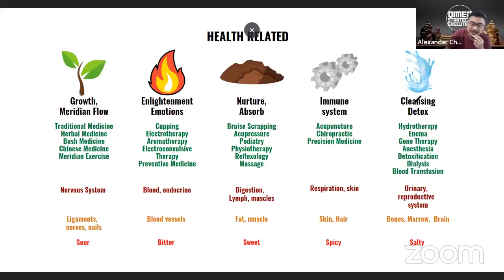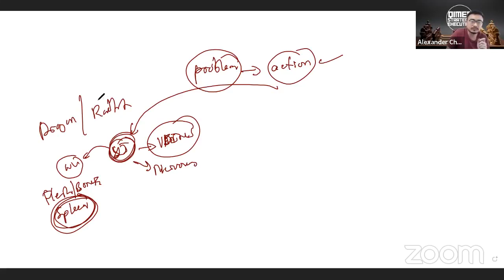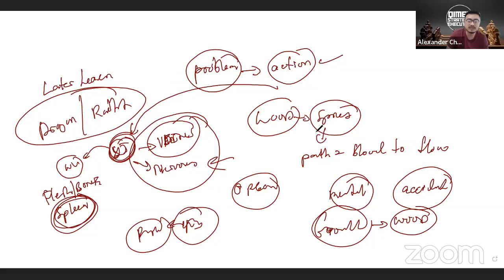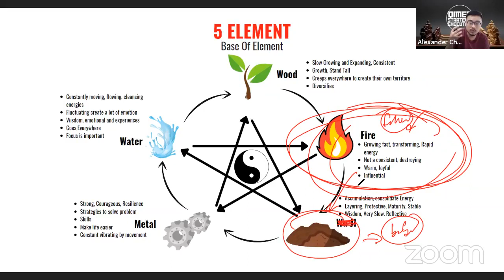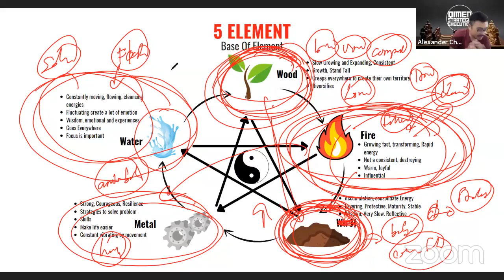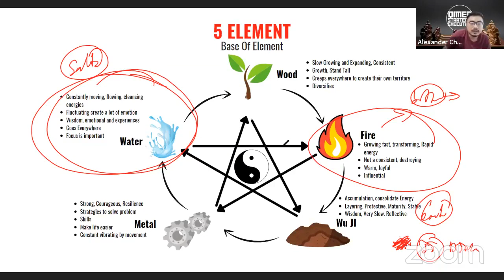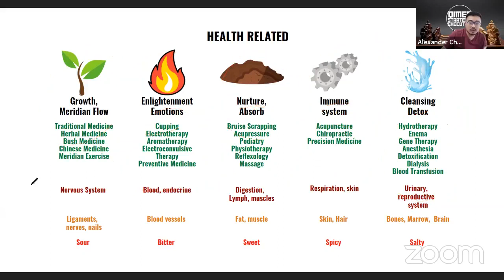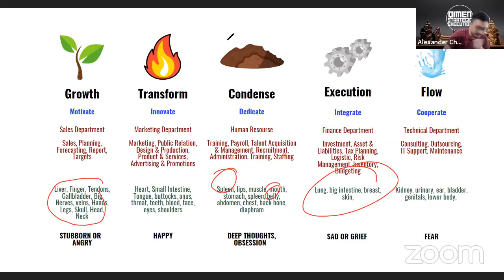Bazi Class Day 7 (Facebook Live) - 5 Element Health Topics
How that 5 Element inside you chart related to Health